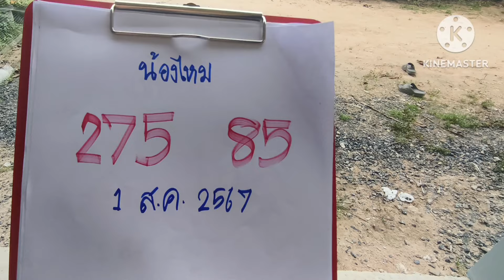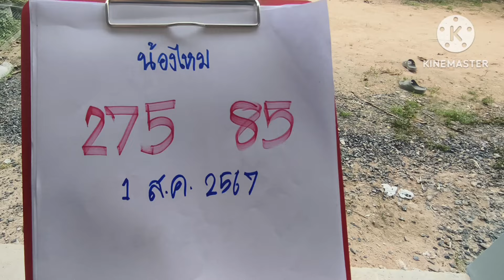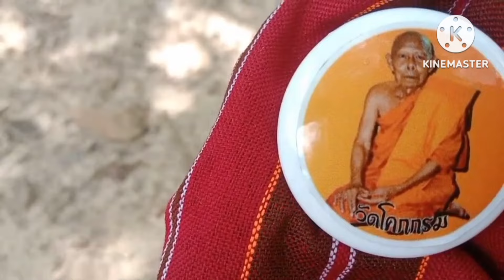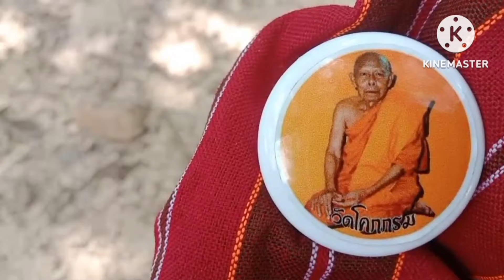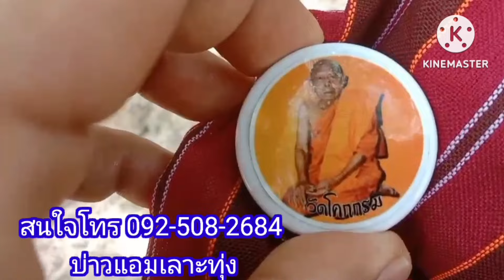เฮี้ยนผีแม่ลูกอ่อนอยากได้ส่วนบุญบอกเลข3โตรวยงวด1ส.ค67